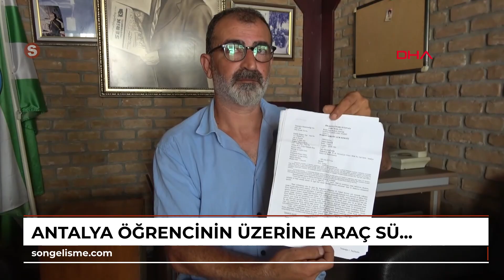ANTALYA Öğrencinin üzerine araç sürüp, kesici aletle kovaladığı iddia edilen müdür yardımcısı açı...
\r\nANTALYA'nın Serik ilçesinde 6'ncı sınıf öğrencisi 11 yaşındaki F.M.B.'yi okul servisinden indiği sırada üzerine aracını sürdüğü ve kesici aletle kovaladığı iddia edilen müdür yardımcısı A.Ç. açığa alındı.\r\n\r\nBoğazkent Mahallesi'ndeki Nurten Turan Kilit Ortaokulu 6'ncı sınıf öğrencisi F.M.B., 27 Mayıs'ta okul dönüşü servisten indiği sırada, iddiaya göre aynı okulun ilkokul kısmında müdür yardımcısı olarak görev yapan A.Ç.'nin saldırısına uğradı.
 A.Ç., aracını servisten inen F.M.B.'nin üzerine sürdükten sonra kesici aletle kovaladı. Koşarak komşularının evine sığınan F.M.B., durumu ailesine anlattı. Adnan Birgül, oğluyla polis merkezine giderek, A.Ç.'den 'kasten yaralama' ve 'tehdit' suçlarından şikayetçi oldu.\r\n\r\nDAHA ÖNCE DE İKİ KEZ SORUŞTURMA GEÇİRMİŞ\r\nPolisin gözaltına aldığı müdür yardımcısı A.Ç., savcılıktaki ifadesinin ardından serbest bırakıldı.
 Baba Birgül'ün başvurusu sonrası İlçe Milli Eğitim Müdürlüğü tarafından A.Ç. hakkında idari soruşturma başlatıldı. Soruşturma kapsamında A.Ç. açığa alındı. Daha önce de benzer olaylar nedeniyle A.Ç.'nin iki kez idari soruşturma geçirdiği, ancak delil yetersizliği nedeniyle kovuşturmaya yer olmadığı kararı verildiği öğrenildi. (DHA)\r\n\r\n\r\n